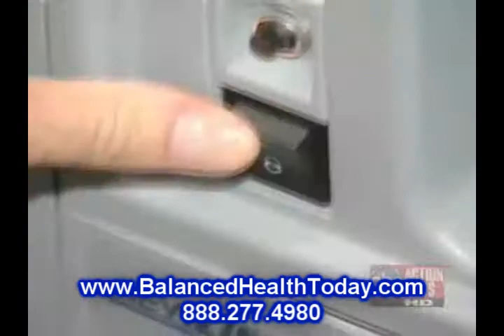Tratamiento hiperbárico y el autismo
tratamientos hiperbárica tiene mucho sentido. Aumento de la presión en la cámara hace que los vasos sanguíneos en el cerebro se contraigan, lo que facilita la hinchazón y permite que más oxígeno en el cerebro mismo. Se supone que la combinación de una presión más alta y más oxígeno puede activar áreas anteriormente latentes del cerebro e incluso hacer que el cerebro regenerar el tejido más rápidamente.

El único estudio que he encontrado en línea lo hace sonar como una cosa buena para explorar al menos, suponiendo que tiene los recursos para hacerlo. El estudio se llevó a sesenta y dos niños con autismo (edades 2-7) y ponerlas en la cámara hiperbárica a una hora y media al día, lo que equivale a un total de cuarenta horas repartidas en un mes. La mitad de los niños tuvieron un 24% de oxígeno en una atmósfera de 1,3 atm (sea lo que sea) y la otra mitad recibió el aire a secas en un cuarto apenas presión.

80% del grupo de tratamiento (los que recibieron el oxígeno 24%) mostraron una mejoría significativa en contacto con los ojos, la conducta, la conciencia cognitiva y sensorial, y el lenguaje receptivo. 38% del grupo control mostraron una mejoría.

30% del grupo de tratamiento se pronuncia "mejorado mucho" por sus médicos, frente a sólo el 8% en el grupo control.

Nicaragua Managua
Zaragoza
Yabucoa, Puerto Rico
Cádiz
Toluca
La Paz
Valladolid
Madrid
Sevilla